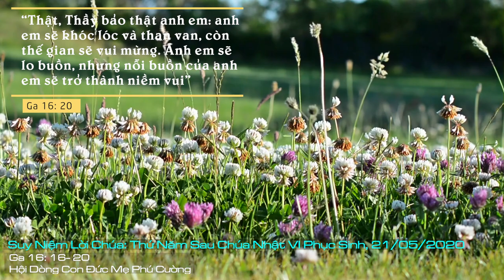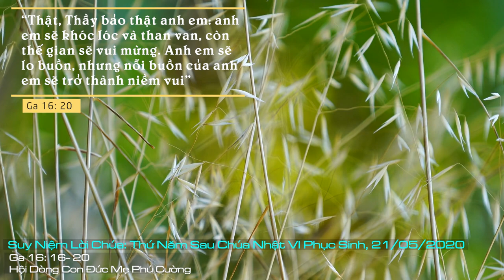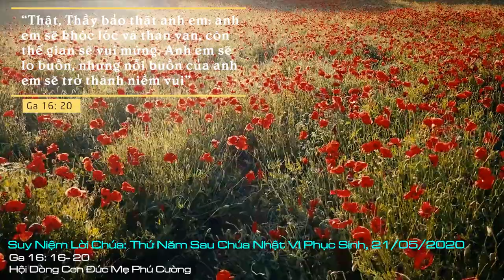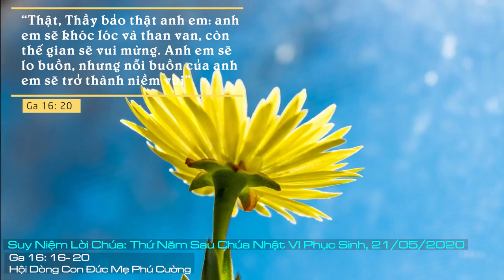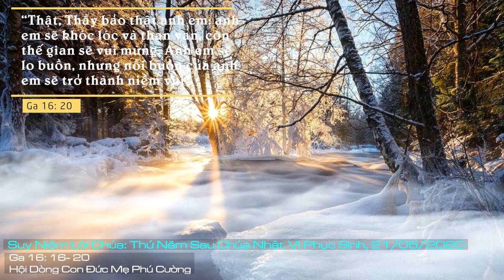Suy Niệm Lời Chúa: Thứ Năm Sau Chúa Nhật VI Phục Sinh, 21/05/2020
Thứ Năm Sau Chúa Nhật VI Phục Sinh: Xin giúp chúng con trung thành bước theo Chúa, dẫu cho phải đối diện với phong ba, thử thách của cuộc đời.
Vấn đề đặt ra: khuynh hướng tự nhiên của con người chúng ta là ngại hy sinh, thích tìm những sự dễ dãi, thoái mái. Hơn thế nữa, có những lúc gặp khó khăn, thử thách, chúng ta không còn nhận ra sự hiện diện yêu thương của Chúa nữa. Hãy để cho Lời Chúa ngày hôm nay nhắc nhở và củng cố niềm tin của mỗi người chúng ta, để giữa cuộc sống thăng trầm với những sóng gió, gian truân, chúng ta vẫn luôn tin tưởng, bình an và hân hoan bước đi theo Chúa cho đến trọn đời.
Lạy Chúa Giêsu, Chúa đã chịu chết để cho chúng con được sống. Xin tuôn đổ tràn đầy ơn Chúa Thánh Thần xuống trên chúng con, để chúng con luôn xác tín rằng Chúa hằng ở bên chúng con. Xin giúp chúng con trung thành bước theo Chúa, dẫu cho phải đối diện với phong ba, thử thách của cuộc đời. Amen.